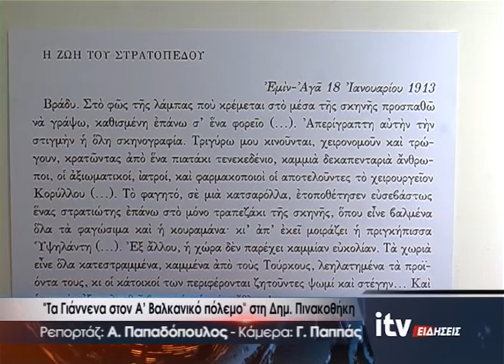''Τα Γιάννενα στον Α' Βαλκανικό πόλεμο'' στη Δημ. Πινακοθήκη - ITV Ειδήσεις - 18/02/2020 (video)